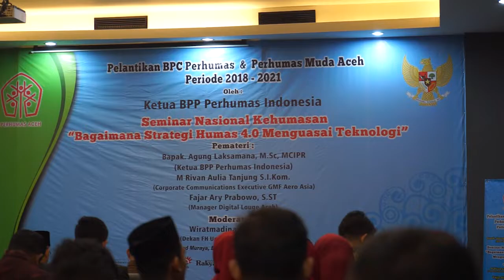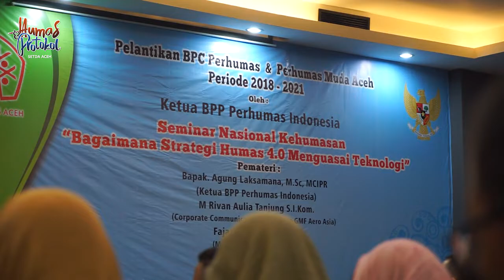PENGURUS BPC PERHUMAS ACEH RESMI DILANTIK